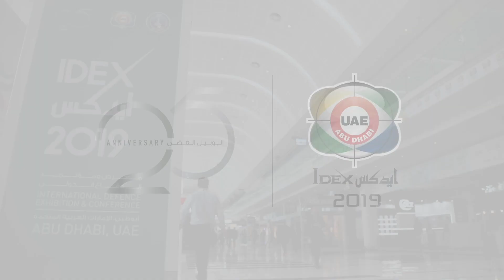جولة صاحب السمو الشيخ محمد بن زايد آل نهيان في معرض ايدكس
جانب من جولة صاحب السمو الشيخ محمد بن زايد آل نهيان، ولي عهد أبوظبي نائب القائد الأعلى للقوات المسلحة، في معرض ايدكس 2019 في أدنيك

Highlights of the tour of HH Sheikh Mohammed bin Zayed Al Nahyan, Crown Prince of Abu Dhabi and Deputy Supreme Commander of the UAE Armed Forces, of IDEX 2019 at ADNEC